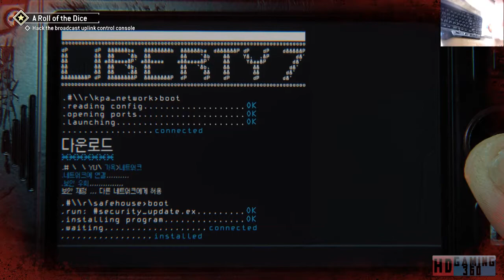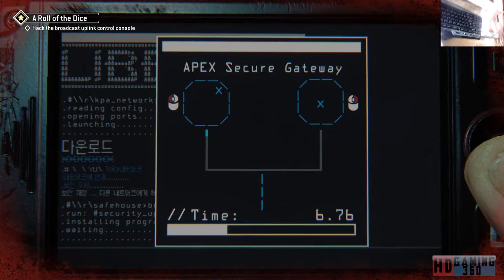Homefront The Revolution Playthrough Part 72